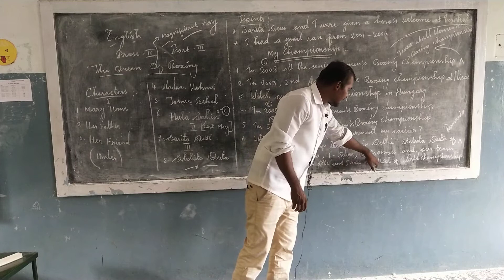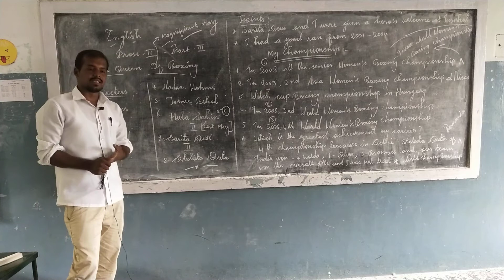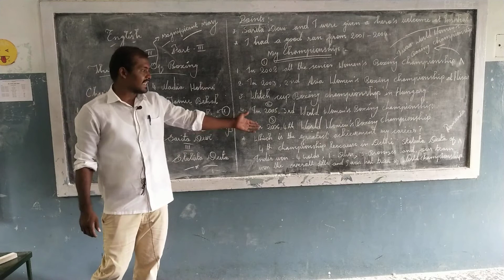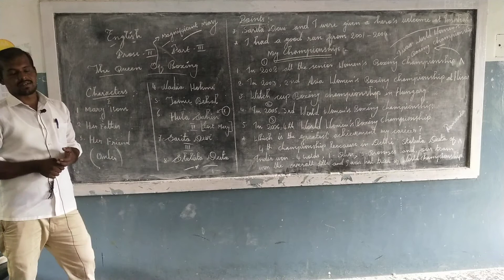தமிழ் | The Queen Of Boxing*11th*English PART-3# English # handwriting grammar # shorts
Prose

For all competitive exams ( SSC,tnpsc, upsc,Bank exams etc,)